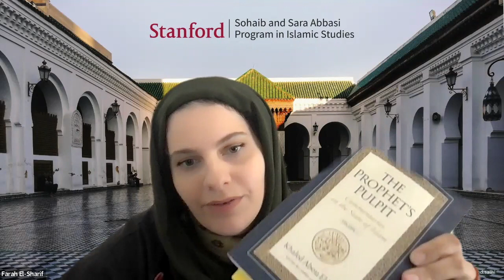Khaled Abou El Fadl on The Prophet's Pulpit, Shari'ah, and Justice in Our World, Stanford Webinar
Dr. Khaled Abou El Fadl in conversation with Dr. Farah El-Sharif, Associate Director of the Abbasi Program in Islamic Studies at Stanford University, Palo Alto, California. Zoom webinar discussing Professor Abou El Fadl's latest book, The Prophet's Pulpit: Commentaries on the State of Islam. Recorded 16 June 2022.